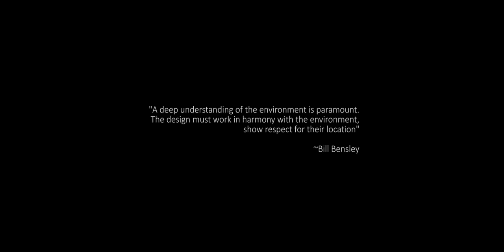SHINTA MANI WILD